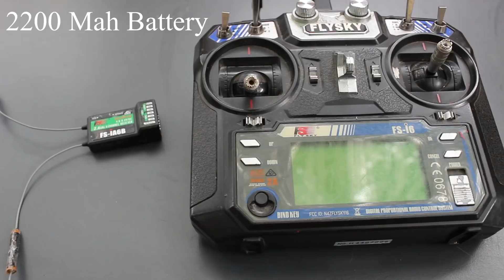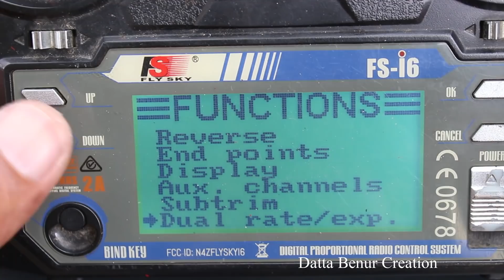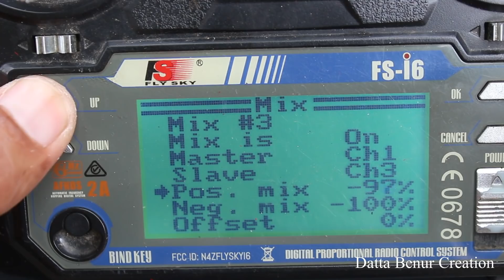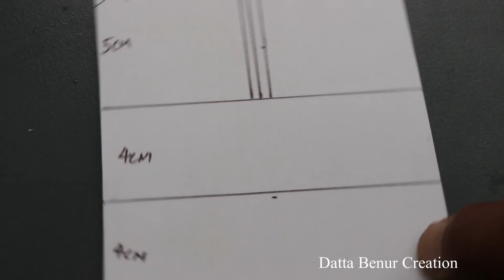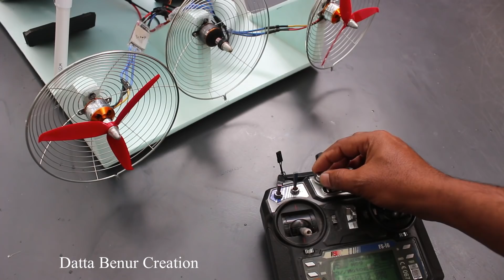How To Make a 3 Motor Airboat - Boat At Home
Learn - How To Make a 3 Motor Airboat - Boat At Home - Easy Ways

12V DC GEAR MOTOR 30 RPM
12V DC GEAR MOTOR 60 RPM
100 RPM
1000 RPM
12 Volt LED Light =

Sunboard Sheet
2mm Thickness =
5 mm Thickness =

Battry
9V Rechargeable Battery 300 Mah Ni-Mh =
12 Volt Battery Charger =
Electric Soldering Iron =
9v battery connectors 10 pcs =